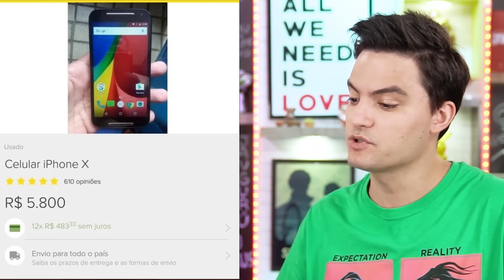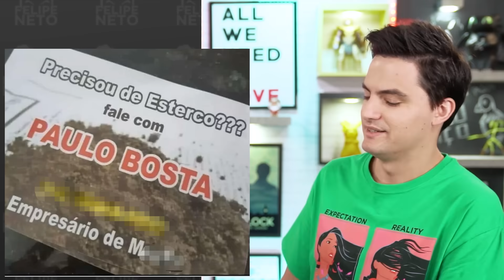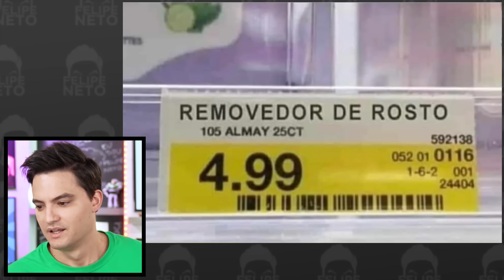PRODUTOS BIZARROS VENDIDOS NA INTERNET [+10]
Neste vídeo, vemos os anúncios mais bizarros de vendedores.

Crédito das imagens: @anuncioestranho